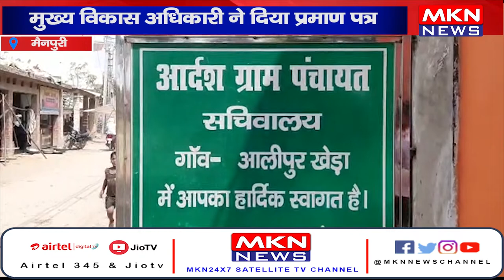मैनपुरी- ग्राम पंचायत प्रधान का हुआ सम्मान, मुख्य विकास अधिकारी ने दिया प्रमाण पत्र।